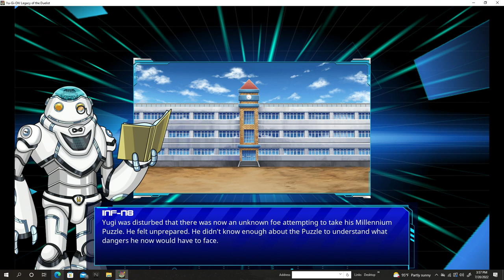Silent Swordsman LV III - Yu-Gi-Oh! Legacy of The Duelist BONUS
Hiya guys, how's it going?  In today's episode we return to Legacy of the Duelist.  No commentary in this one. We end up giving a lotsa updates on the state of the channel as a whole.  As far as the duels go, this time, it's Joey Wheeler vs. Weevil Underwood! So, let's once again let's see if we can defeat another cheater and squash his bugs. Also, later, I go on a looooong tangent and discuss one of the few story-telling flaws within the Arc of Battle City as it's Yugi vs. Strings.